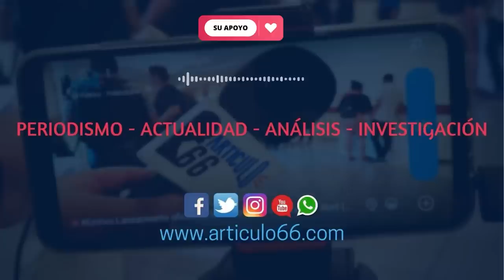Martinelli copia a Daniel Ortega y quiere a su mujer como vicepresidenta.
El expresidente panameño designó a su esposa Marta Linares como su compañera de fórmula para las presidenciales de 2024, un modelo como el impuesto con Ortega al lado de Rosario Murillo.